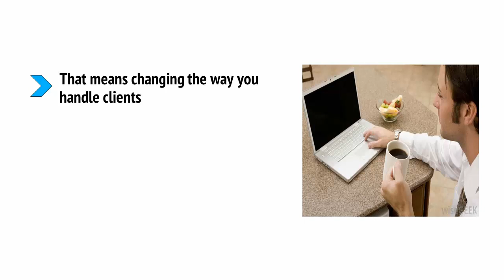MI LIFESTYLE MRR -10